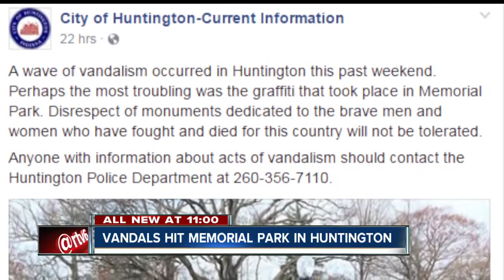Huntington police search for vandals who spray painted graffiti on historic memorial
Veterans Memorial Park in Huntington